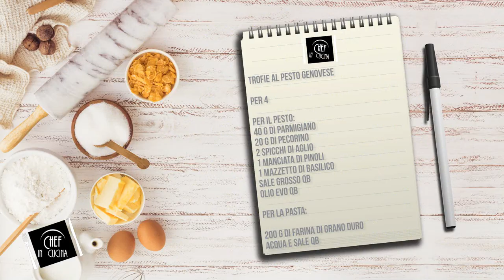Chef in Cucina - Trofie al pesto genovese